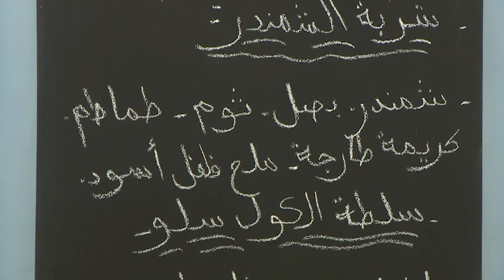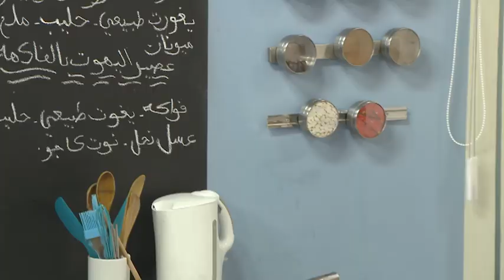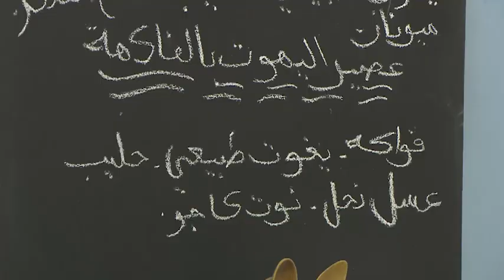لحم الأرنب بالقراصيا و المشمش + شربة البنجر + سلطة كول سلو + عصير الإجاص بالزبادي و العسل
لحم الأرنب بالقراصيا و المشمش + شربة البنجر  + سلطة كول سلو + عصير الإجاص بالزبادي و العسل من برنامج سفاري مع معتز عبد الله
الصفحة الرسمية لقناة سميرة